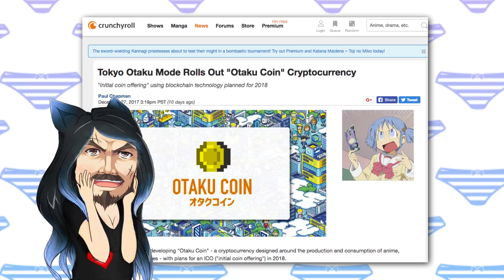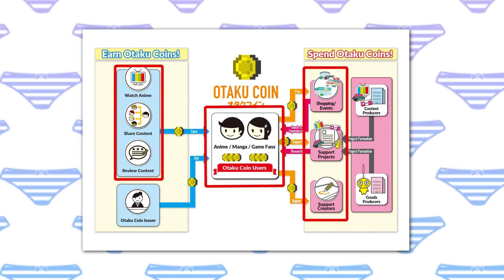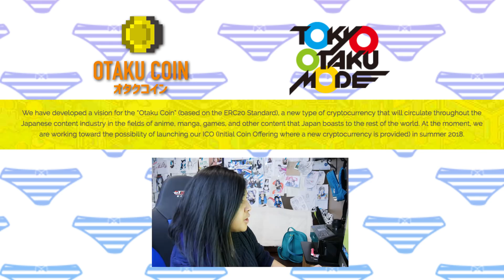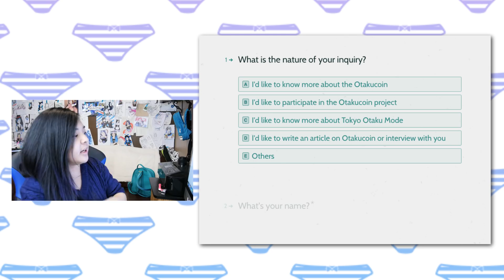This Could Change The Anime Community Forever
An Otaku version of the Bitcoin is HUGE for the Otaku Community and Anime Industry.
➣CLOSED CAPTION/SUBTITLES ARE OPEN FOR TRANSLATING!

▽CREDITS▽